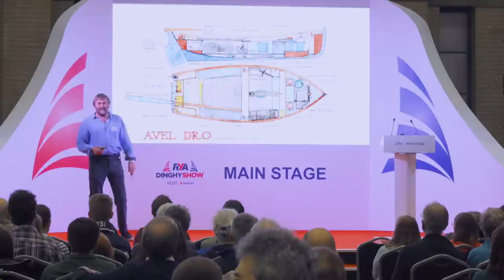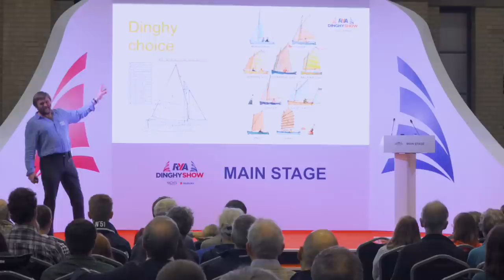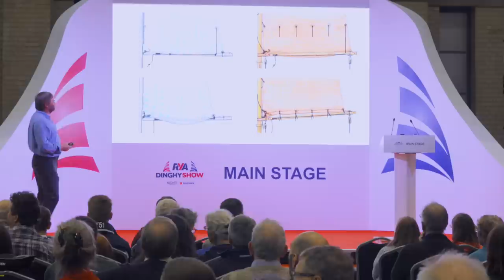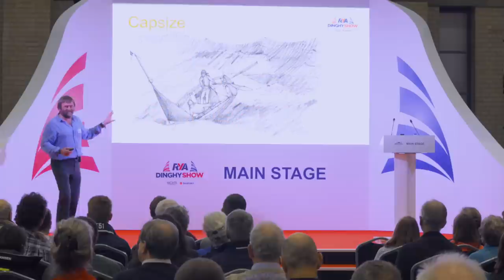Dinghy Cruising Adventures with Roger Barnes - Start Dinghy Cruising Tips and Advice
Full stage talk from Dinghy Cruising Association's Roger Barnes about his sailing adventures Dinghy Cruising.